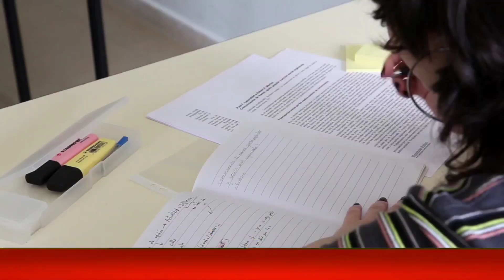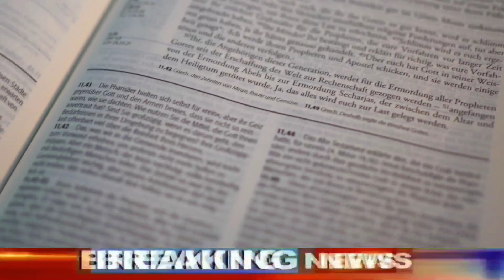9th and 10th Student Big Update | Odisha Mobile Video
9th and 10th Student Big Update | Odisha Mobile Video